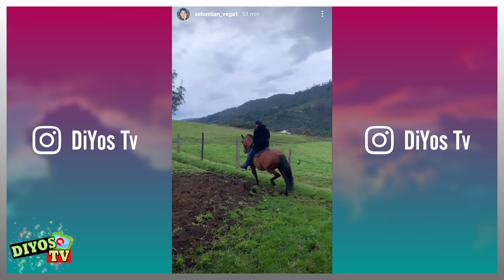Sebastián Vega CONFIRMÓ PARTICIPACIÓN en Pasión de Gavilanes 2 |Será un personaje malvado?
Asì fuè como Sebastiàn Vega, confirmò participaciòn en Pasiòn de Gavilanes 2. El actor que interpreto al Babys en a Mano Limpia, diò a conocer que efectivamente va a ser parte de Pasiòn de Gavilanes 2 y de esta manera lo diò a conocer en sus redes sociales.

El actor se mostrò feliz en su cuenta y revelò el look o apariencia que manejará en esta secuela...
Únete a este canal para acceder a sus beneficios:
---REALIZACION---